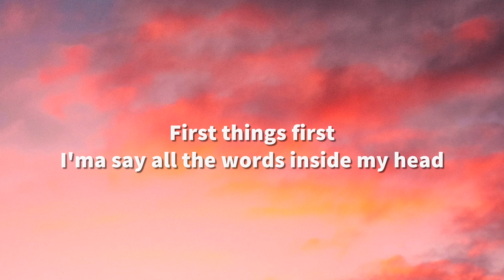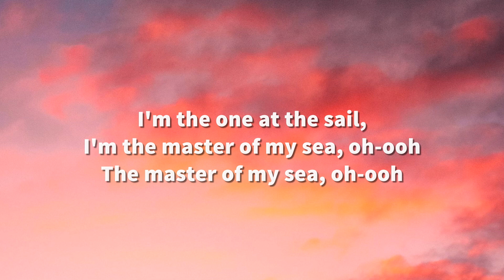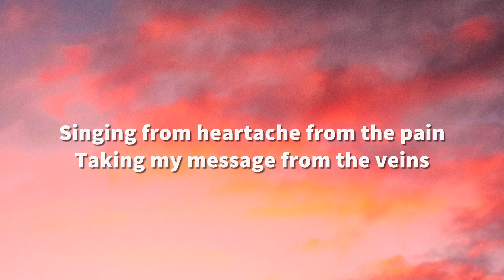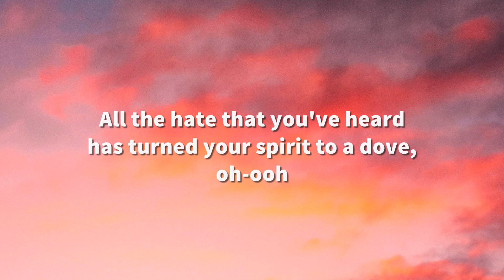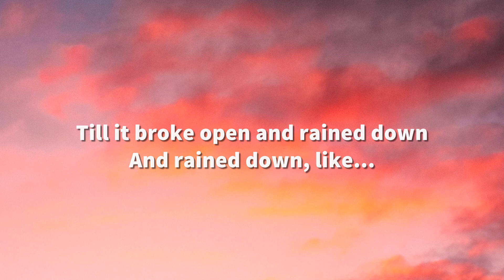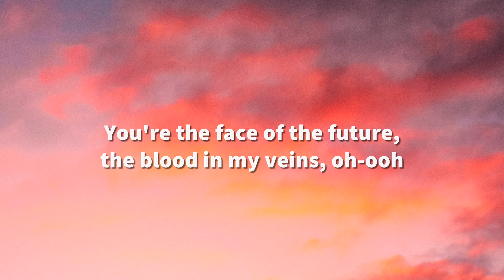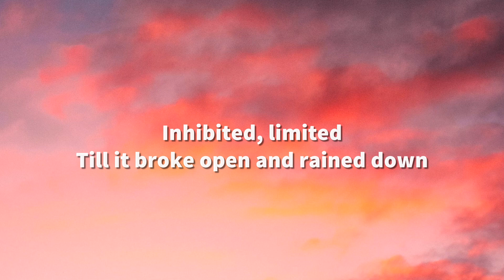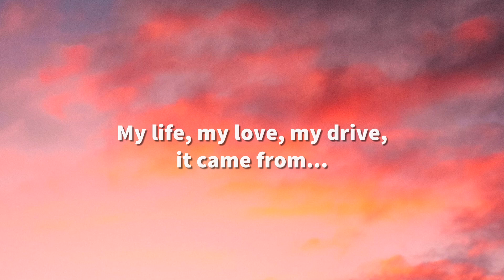Imagine Dragons - Believer (Lyrics)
[Chorus]
Pain!
Pain!
Pain!
Pain!

[Chorus]
Pain!
Pain!
Pain!
Pain!

[Chorus]
Pain!
Pain!
Pain!
Pain!